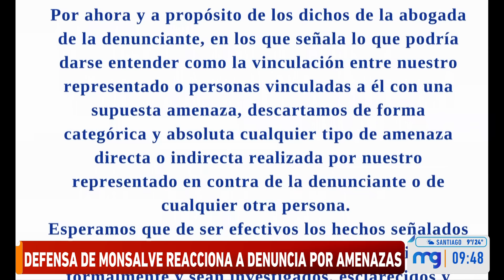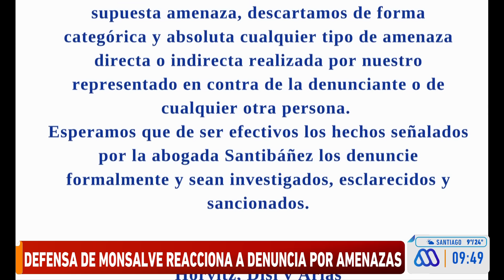Denunciante de Monsalve asegura que ha sido víctima de amenazas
La abogada de la denunciante por presunta violación en contra del exsubsecretario del Interior, Manuel Monsalve, se refirió a los últimos antecedentes conocidos en el caso y reveló que la víctima habría sido objeto de "amenazas veladas".